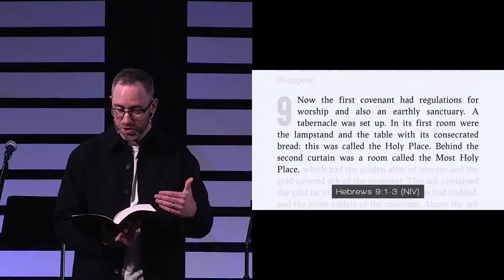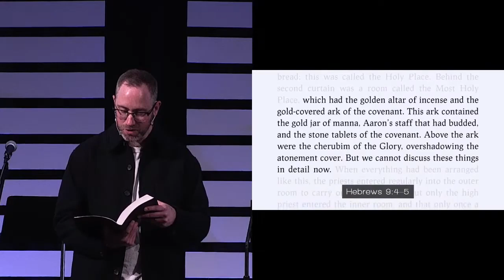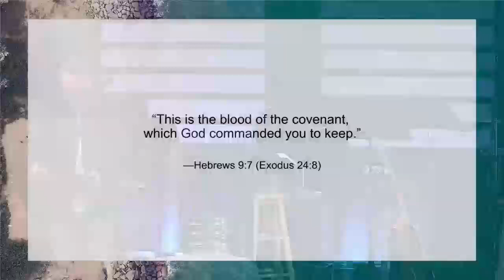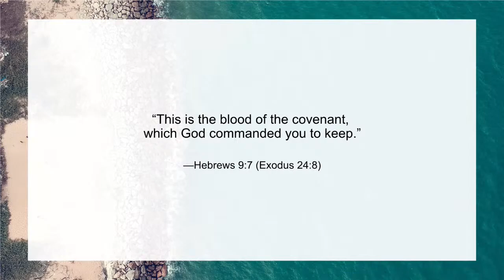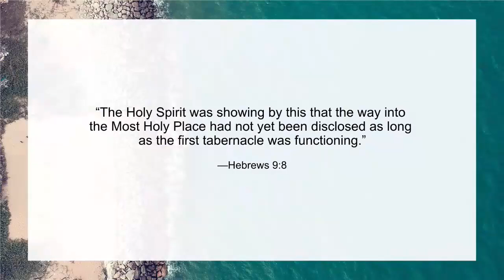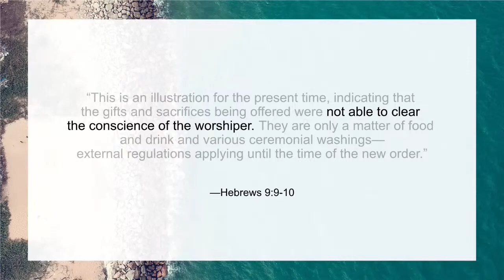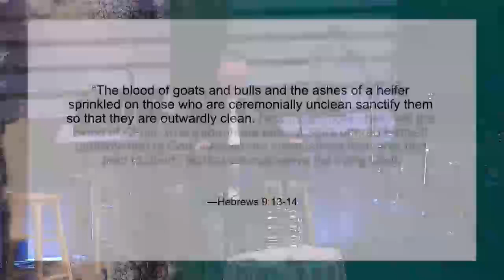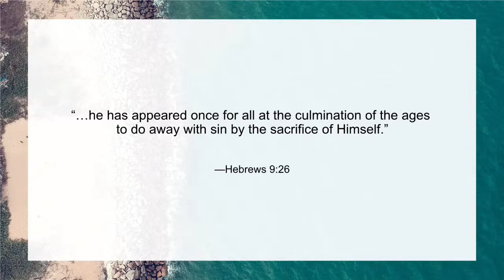A Better Sacrifice